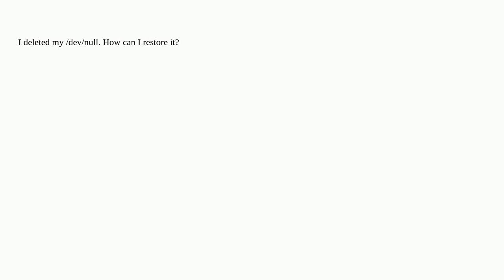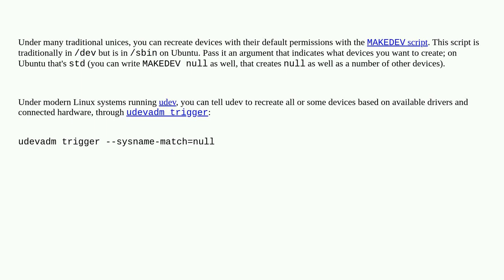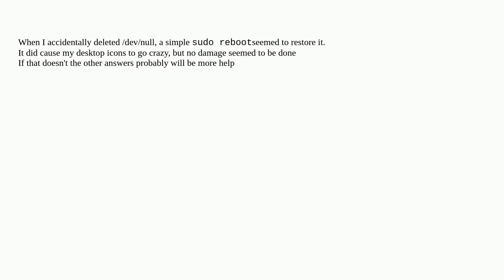Unix: How to create /dev/null?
How to create /dev/null?

A special thanks goes out to the awesome community

  linux devices